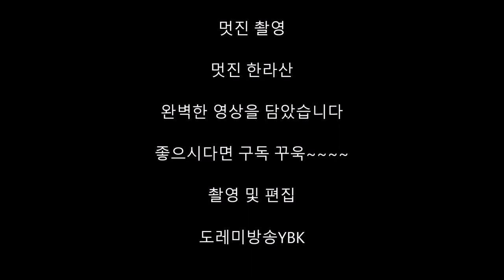한라산 정복/백록담